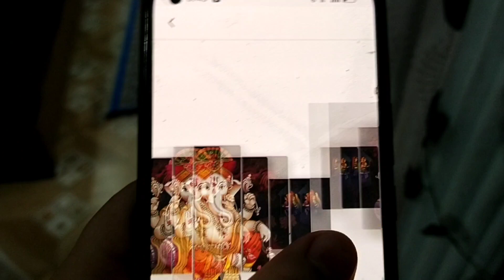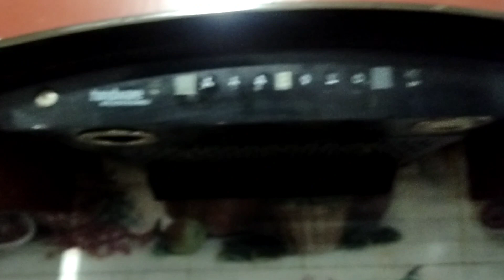chimney bhi kharab hogai 😓